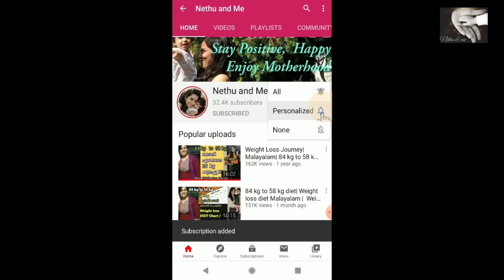കുട്ടികൾക്ക് വെള്ളവും, പാലും കൊടുക്കാൻ Spout, Straw, Steel Bottles, Cups| Baby Feeding Essentials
This is the first episode of feedin essentials for babies where we discuss the various bottles, cups we used from 6m+ for our baby.

***Copyright: All the content published on this channel is protected under the copyright law and should not be used / reproduced in full or part without the creator's (Nandana SS) prior permission.***

Products mentioned in the video:

1. Spout Cup

2. Straw Cup

3. Stainless Steel Straw Cup

4. Other Stainless Steel Straw Bottle We use now

5. Munchkin Miracle 360 Degree Trainer

6. Munchkin Miracle 360 Degree Trainer (Stainless Steel)

7. Stainless Steel Cup
(The brand I use wasn't available. So here is an alternative stainless emboss cup link)

8. Herbal Dishwash Soap

9. Brush for cleanin straw: Shall update once it is availble.

Nethu and me is a channel where I share my personal experiences with my viewers. Each baby is different, so recommendations on this channel may or may not work for you. I am not a medical professional, so please consult your doctor before taking any medications or trying any remedy suggested in the videos.